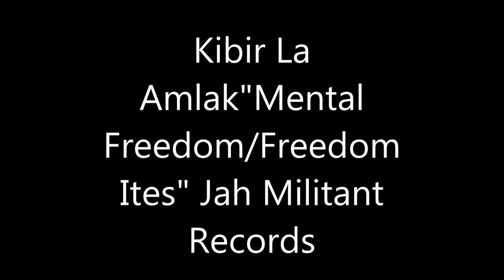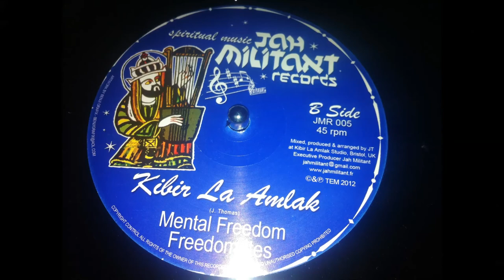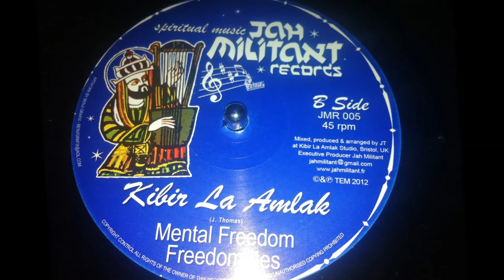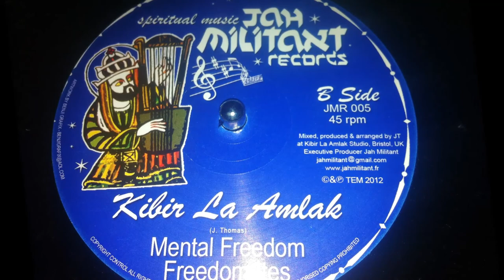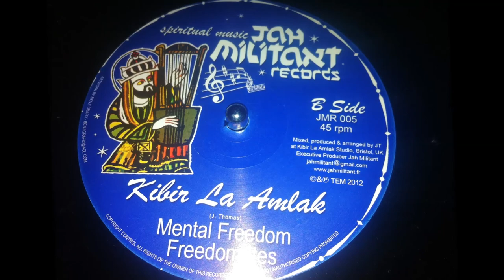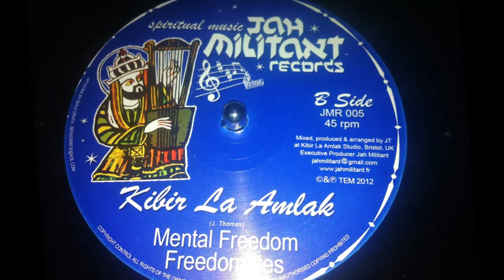Kibir La Amlak" Mental Freedom / Freedom Ites"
Jah Militant records 2012